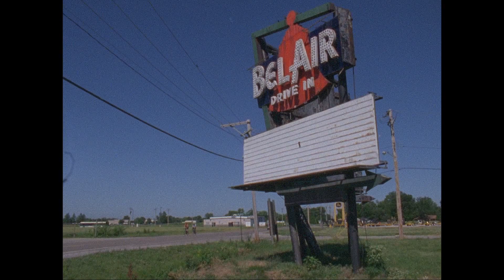Route 66 Snip: St Louis, MO / 1080 p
Shot on Fuji Eterna 250D in a Bell & Howell 200 16mm 50' magazine camera. Developing and HD Telecine by Fotokem.